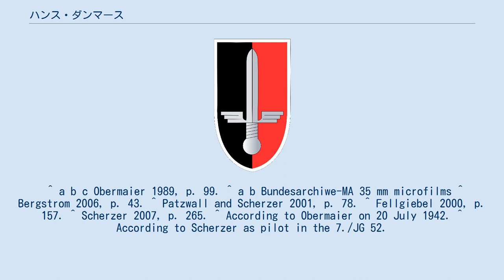ハンス・ダンマース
ハンス・ダンマース(独:Hans Dammers、1913年12月8日 - 1944年3月17日)は、ドイツの空軍軍人。
第二次世界大戦では連合国軍機を113機撃墜したエース・パイロットとして知られる。
 彼は空中戦だけではなく地上攻撃にも長けており、合計でトラック34台、装甲車1台、対空砲3門などを破壊した。
 これらの功績により、騎士鉄十字章を受章している。
 ダンマースは1913年12月8日にドイツ・メールス郊外のシェールペンベルグに生まれた。
ドイツ空軍に入隊した彼は、1941年6月のバルバロッサ作戦勃発後、第52戦闘航空団(JG52)の一員として48機を撃墜している。
最初の撃墜は1942年5月13日のソ連の戦闘機MiG-1であり、次いで28日にソ連の爆撃機Pe-2を落としている。
7月17日、ダンマースはメッサーシュミット Bf109 G-2(Werknummer 13435—製造番号)に搭乗し、編隊を組んでいたクルト・ケセル伍長とともにソ連の戦闘機Yak-1を急襲した。
しかしそのYak-1に搭乗していたのは、後にソ連2番目の撃墜数を誇ることになるアレクサンドル・ポクルィシュキン中尉であった。
ポクルィシュキンは2機を撃墜、ケセルは死亡したものの、ダンマースはパラシュートでの脱出に成功している。
 1942年7月28日、2機のソ連の戦闘機LaGG-3を撃墜し、再び戦果を上げ始めた。
8月23日、彼は計57機の撃墜により騎士鉄十字章を受章した。
 1944年3月13日、ダンマースが搭乗していたメッサーシュミット Bf109 G-6(Werknummer 20162、イエローナイン)がソ連の戦闘機La-5によって撃墜された。
彼はパラシュートでの脱出を図ったものの、パラシュートが機体の翼に引っかかり怪我を負った。
そして、3月17日、彼はイヴァーノ＝フランキーウシクの病院で死亡した。
死後少尉へ昇進。
 ^ a b c Obermaier 1989, p. 99. ^ a b Bundesarchiwe-MA 35 mm microfilms ^ Bergstrom 2006, p. 43. ^ Patzwall and Scherzer 2001, p. 78. ^ Fellgiebel 2000, p. 157. ^ Scherzer 2007, p. 265. ^ According to Obermaier on 20 July 1942. ^ According to Scherzer as pilot in the 7./JG 52.